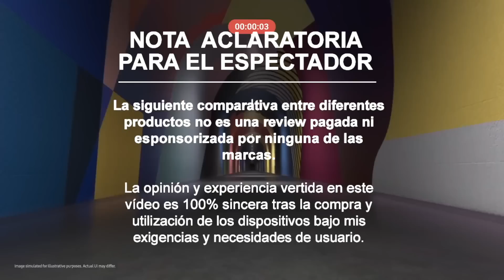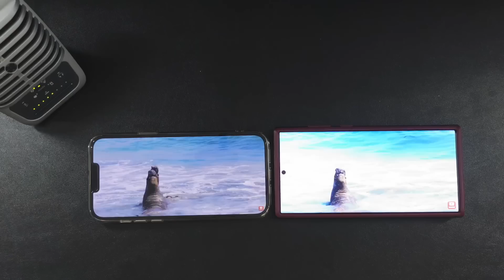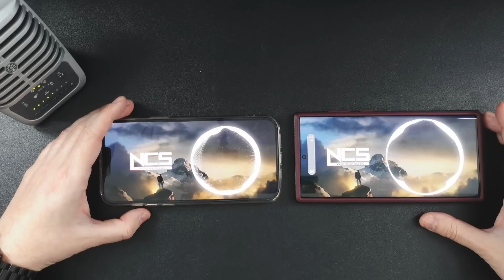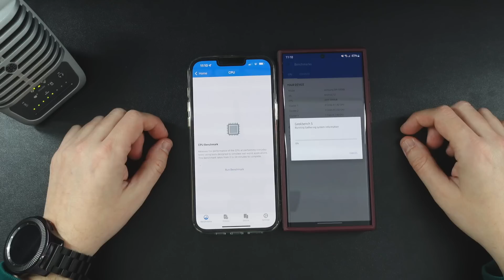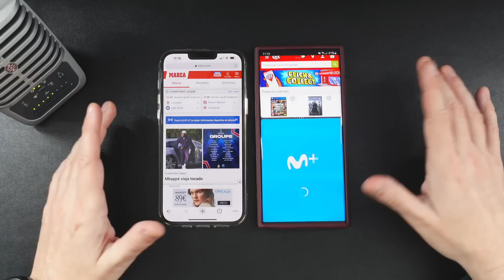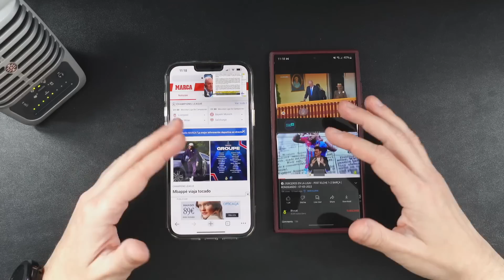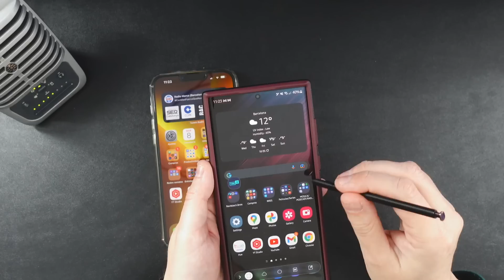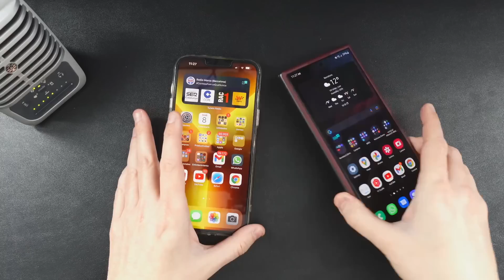Galaxy S22 Ultra vs iPhone 13 Pro Max 🔥 NO TE EQUIVOQUES AL ELEGIR REVIEW A FONDO SIN FANATISMOS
Samsung Galaxy Tab S22 Ultra en OFERTA
iPhone 13 PRO Max en OFERTA
Funda Spigen Neo Hybrid Samsung Galaxy S22 Ultra 5G Grafito
Funda Spigen Neo Hybrid  Samsung Galaxy S22 Ultra 5G burdeos👉
Spigen Soporte para Teléfono
Funda iPhone 13 PRO Max en oferta

Lista actualizada del equipo personal y que uso para el canal:

ordenador portátil
ordenador fijo del trabajo
monitor principal (versión actualizada)
Dock Thunderbolt donde conecto todo a mi mac
Disco SSD Thunderbolt donde edito externamente mis vídeos
Disco SSD de almacenamiento externo
Disco duro externo donde guardo mis copias de seguridad
Póster digital que uso de fondo
letrero con letras intercambiables
móvil personal (versión actualizada)
auriculares que uso con móvil android
mando que uso para jugar desde el móvil
móvil profesional
Funda móvil militar
Funda móvil en oferta
Jaula móvil grabación de vídeo profesional
auriculares que uso con móvil IOS
cámara principal
cámara cenital
Soporte cámara cenital
trípode cámara principal
capturadora cámara de video principal
capturadora cámara de video secundaria
micrófono estudio
micrófono mini
micrófono wireless
control de cámaras
luces ambiente
luces estudio
soporte iPad Pro
auriculares estudio
cámara tomas primera persona
tablets recomendadas y que uso en mi día a día:
iPad Mini 6 en oferta
iPad PRO en oferta
Samsung galaxy tab S7 + en oferta
Microsoft surface PRO 7 en oferta